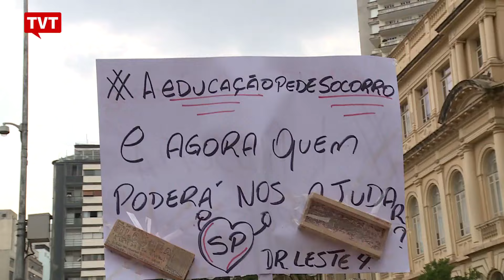Professores estaduais decidem pela greve geral em São Paulo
Em São Paulo, milhares de professores da rede estadual reunidos em assembleia na Praça da República decidiram pela greve geral. No Dia Nacional de Paralisação Contra a Reforma da Previdência, os professores afirmam que o governo de Michel Temer está fazendo o Brasil retroceder.